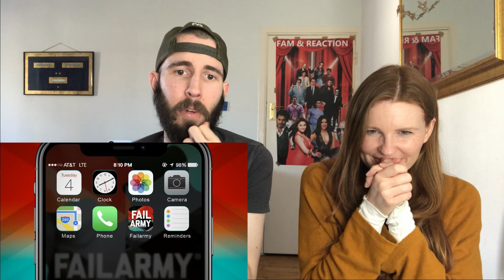Why Aliens Don't Visit Us FAILS REACTION!!